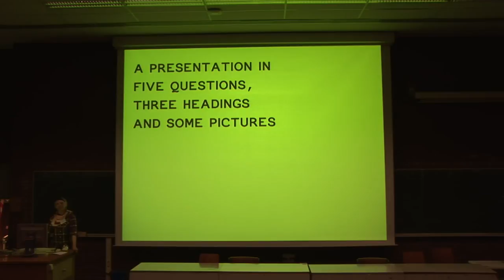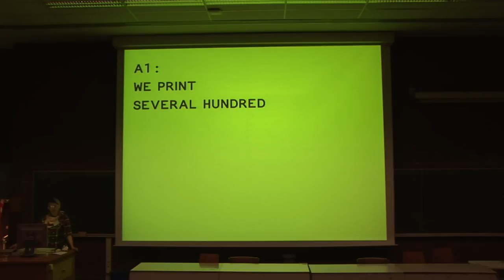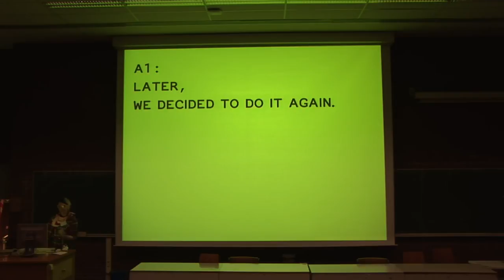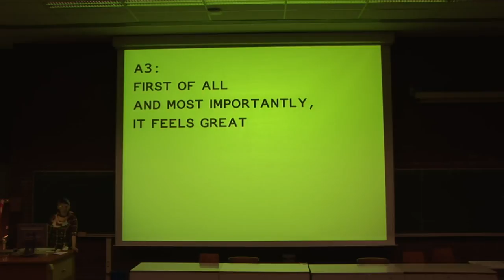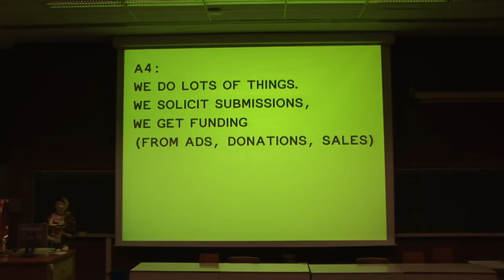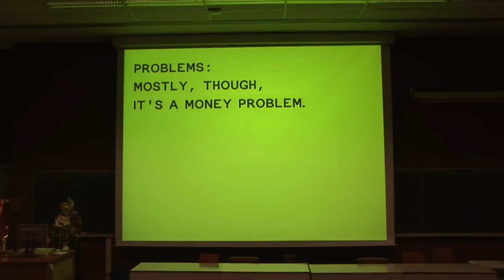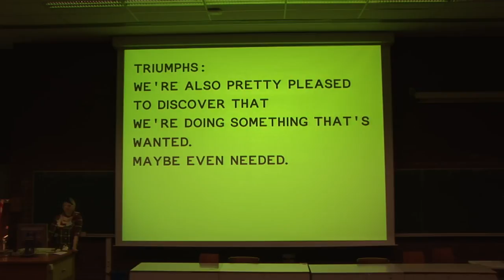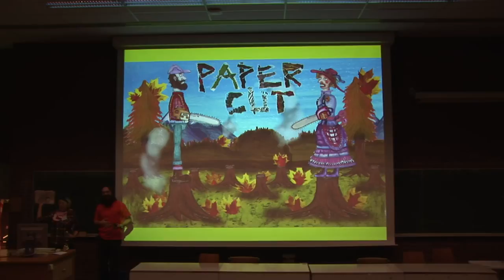FOSDEM 2011 - Libregraphics